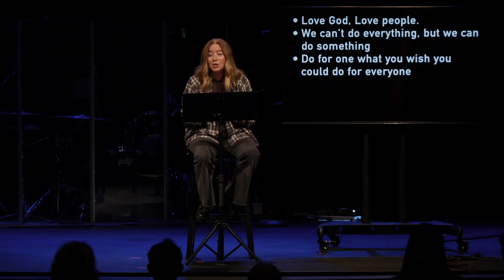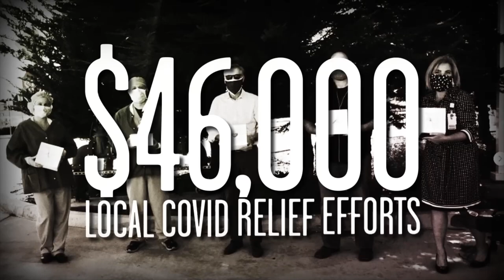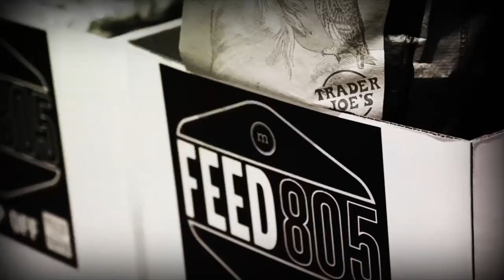This is Us-Week 2: Practical Help [Jodi Hickerson]